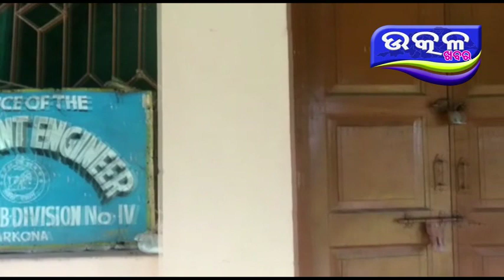ସରକାରୀ ଅଫିସ ରେ ସବୁ ଦିନ ତାଲା ଆସୁନାହାନ୍ତି ବାବୁ - Ajira Odisha Utkal Khabara